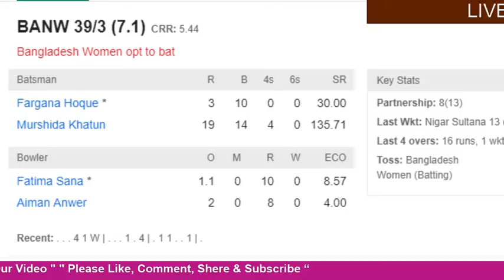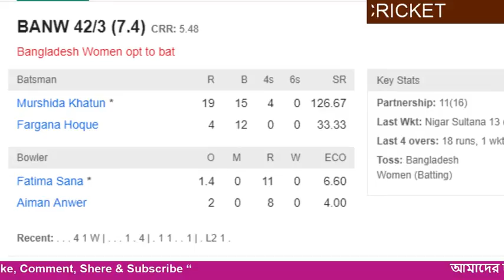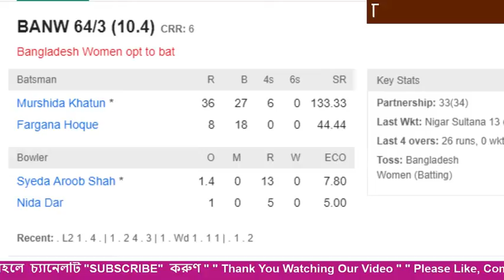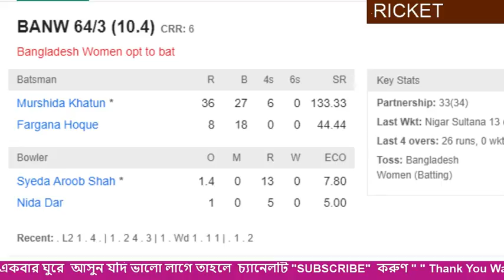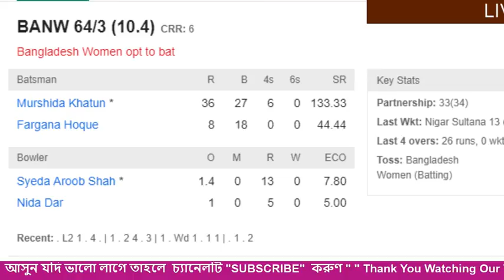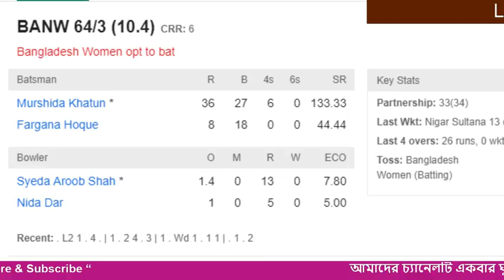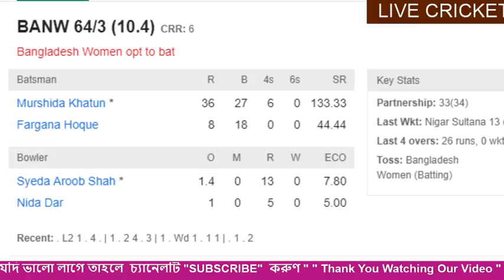Ban Vs Pak Women World Cup Austaila 2020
ICC Women’s T20 World Cup 2020 Warm Up Match 10 BANW vs PAKW Dream11 team
Bangladesh Women and Pakistan Women will lock horns in the 10th Warm-up Match of the ICC Women’s T20 World Cup 2020 on Thursday, February 20, 2020, at the Allan Border Field, Brisbane. Keep reading to find out ICC Women’s T20 World Cup Warm up Match 10 BANW vs PAKW Dream11 team today.

Squads of both teams
Bangladesh Women Squad:
Ayasha Rahman, Fargana Hoque, Khadija Tul Kubra, Nahida Akter, Panna Ghosh, Rumana Ahmed, Sanjida Islam, Fahima Khatun, Jahanara Alam, Nigar Sultana, Ritu Moni, Salma Khatun (c), Shamima Sultana, Murshida Khatun, Sobhana Mostary

Pakistan Women Squad:
Javeria Khan, Bismah Maroof (c), Diana Baig, Nida Dar, Iram Javed, Anam Amin, Sidra Nawaz, Aliya Riaz, Muneeba Ali, Aiman Anwer, Omaima Sohail, Fatima Sana, Sadia Iqbal, Syeda Aroob Shah, Ayesha Naseem

Let’s find out the Bangladesh Women vs Pakistan Women Dream11 tips for today match, which will help you to make the best dream 11 team for today’s match.